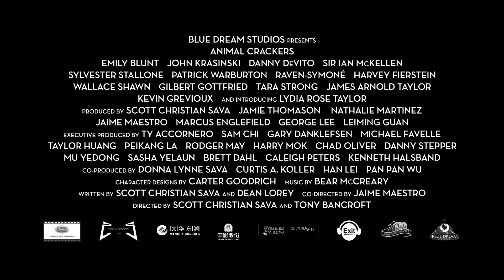Chrumkáči - oficiálny slovenský trailer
Čarovné dobrodružstvo v každom kúsku.
Owen Huntington má sympatickú manželku a roztomilú dcérku, no veľmi si ich neužije, keďže musí celé dni ochutnávať sušienky pre psy v svokrovej továrni. Všetko sa ale zmení, keď Owen jedného dňa zdedí cirkus po svojom stratenom strýkovi. To, čo pôvodne vyzeralo ako skvelá správa, sa však čoskoro stane prekliatím. Cirkus je na mizine, zvieratá sú preč. A väčšina cirkusantov je príliš stará na to, aby mohla vystupovať. Je to katastrofa...
A vtedy do Owenovho života vstupujú opäť sušienky. No nie hocijaké – sú to zázračné sušienky strýka Buffala Boba. Keksíky v tvare najrôznejších zvierat umožnia svojmu majiteľovi stať sa ktorýmkoľvek tvorom v škatuli. Predstavte si to – zjete sušienkového medveďa a puf...! Stanete sa medveďom. Schrúmete leva... ... a zrazu je z vás skutočný lev. Owen môže v zvieracej koži predviesť veľkolepé predstavenie a pritiahnuť ľudí späť do cirkusu. Vidieť vystupovať artistov na dôchodku netúži nikto, spievajúca žirafa je však už iná pesnička – tá môže cirkusu priniesť pekné peniaze. Alebo taký hroch hrajúci na klavíri. Prípadne lev, ktorý recituje Shakespeara!
Nebude to však také ľahké. Owen má totiž ešte druhého strýka, bezcharakterného Horatia P. Huntingtona, majiteľa najväčšej siete cirkusov na svete. A ten sa nezastaví pred ničím, aby získal škatuľu čarovných sušienok pre seba.
Skvelá animovaná komédia pre celú rodinu od režiséra disneyovky Mulan v sebe spája nápaditý príbeh, humor, kvalitnú animáciu a chytľavé piesne. V originálnom znení svoje hlasy postavičkám prepožičali manželia Emily Blunt a John Krasinski, Sylvester Stallone či Danny DeVito.